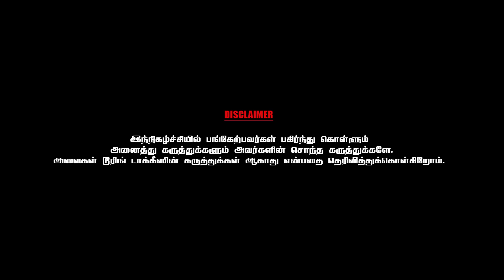இன்றுள்ள நடிகர்களில் ஜி.வி.பிரகாஷ் தயாரிப்பாளர்களின் டிலைட்- T.Siva | Part - 7 | Chai With Chithra